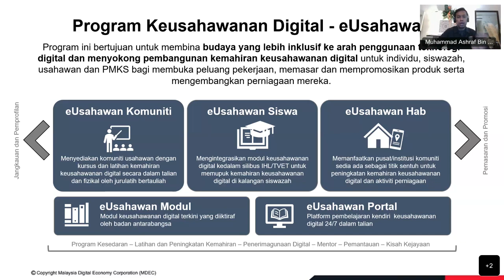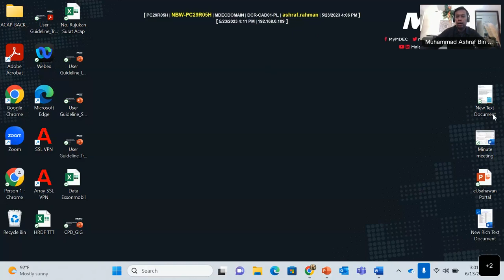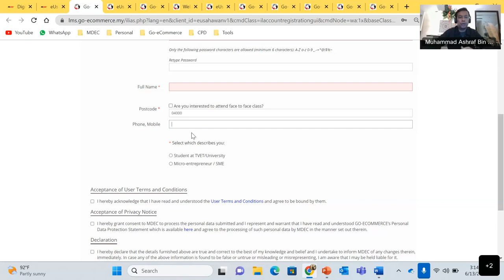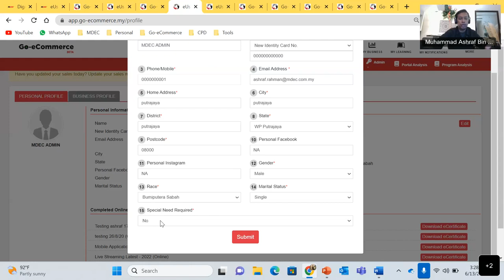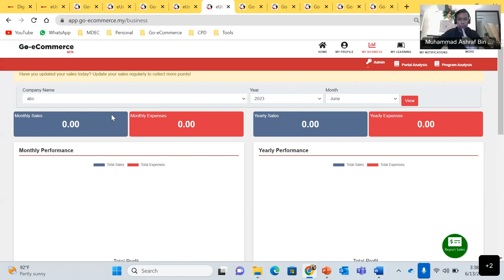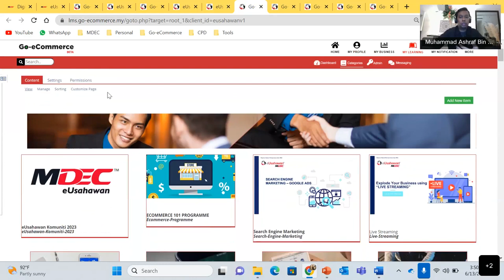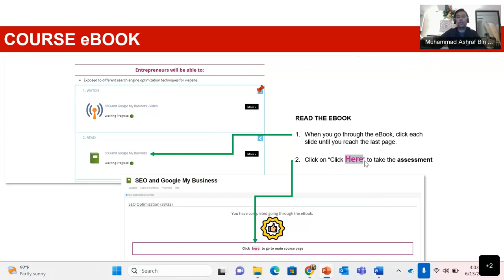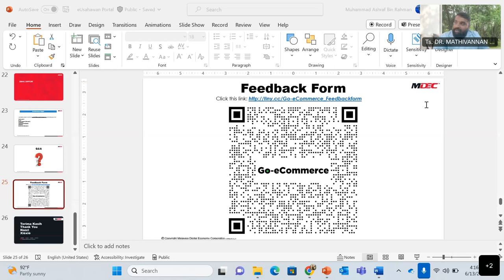Memperkasa eUsahawan Portal MDEC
Digital Entrepreneurship is a programme implemented through external and online learning exercises to train individuals, students and micro- entrepreneurs in digital entrepreneurship to generate income, carry out product marketing and increase sales.